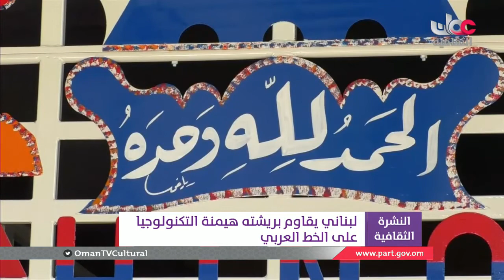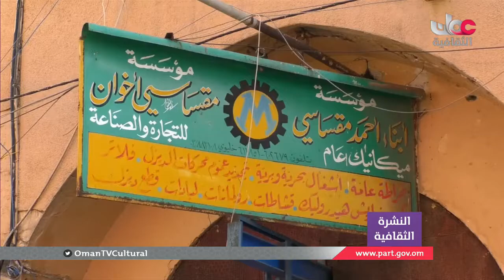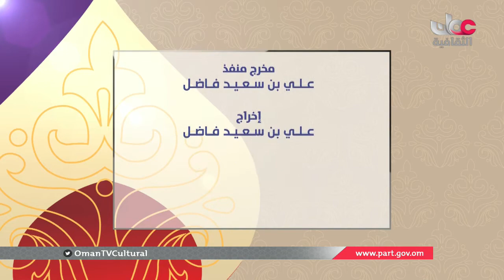أخبار الثقافة | حلقة الثلاثاء 03 يوليو 2018 م